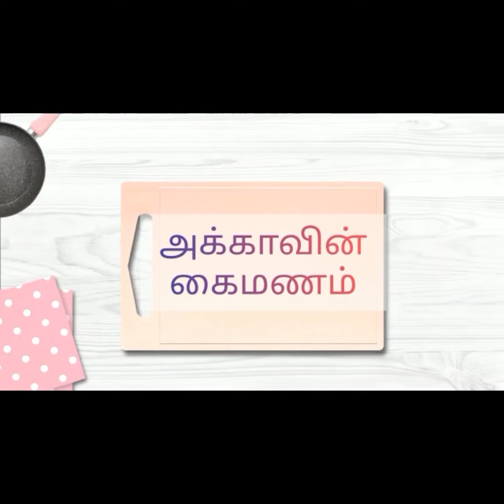கிராமத்து ஸ்டைல்ல புளிச்சக்கீரை கடையல் எப்படி செய்யறதுன்னு பார்க்கலாம்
Hai Friends,

           இன்னிக்கு கிராமத்து ஸ்டைல்ல புளிச்சக்கீரை கடையல் எப்படி செய்யறதுன்னு பார்க்கலாம். புளிச்சக்கீரையை நம்ம வாரத்துல ரெண்டு அல்லது மூணு தடவை எடுத்துக்கறதுனால நம்ம உடம்புக்கு நிறைய நல்ல சத்துக்கள் கிடைக்கும் உடம்பில் உள்ள கெட்ட கொழுப்புகளை கரைப்பதற்கு உதவி செய்யும். இந்த கீரையில் அதிக மருத்துவ குணங்கள் உள்ளது ரத்த அழுத்தத்தை குறைக்கும் இதய நோய் வராமல் தடுக்கும் உடம்ப குறைப்பதற்கு ரொம்பவே ஹெல்ப் ஃபுல்லா இருக்கும் நீரழிவு நோயும் கண்ட்ரோல் பண்ணும் இந்த மாதிரி இந்த கீரைல நிறைய மருத்துவ குணங்கள் அதிகமாக உள்ளது அதனால் நம்ம இந்த கீரையை நம்மளால முடிஞ்ச அளவுக்கு எடுத்துக்கலாம் இதனுடைய மருத்துவ குணங்களையும் நம்ம உடம்புக்குள்ள உள்வாங்கிக்கலாம் வாங்க இந்த கீரையை எப்படி சமைக்கிறது என்று பார்க்கலாம்.